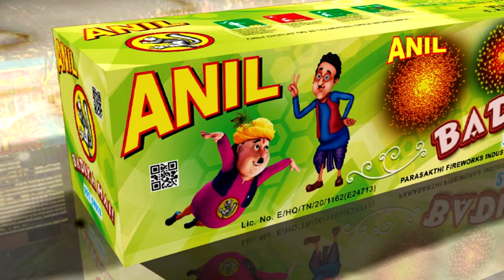BADIYA HAI - 252 SOTS | ANIL CELEBRATIONS | SIVAKASI